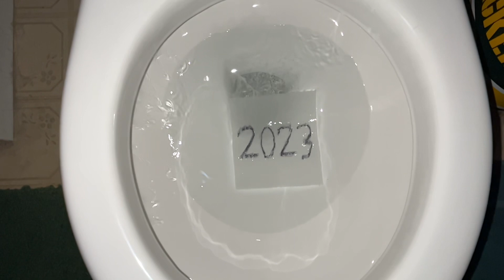2023 Down the Champion 4!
The 2011 Champion 4 flushes the old year in slo-mo.